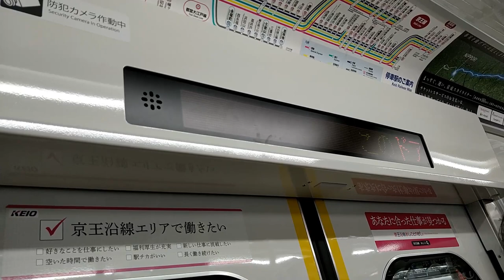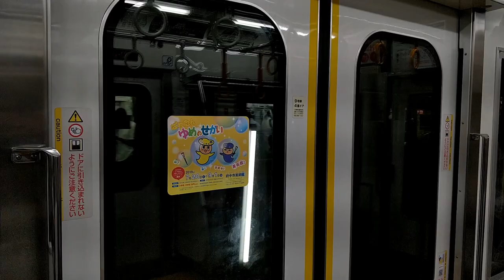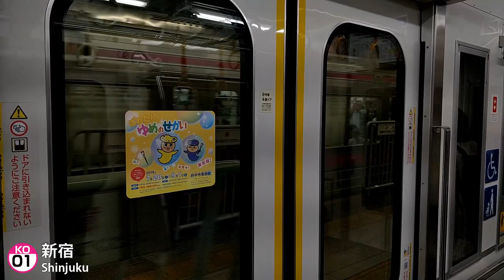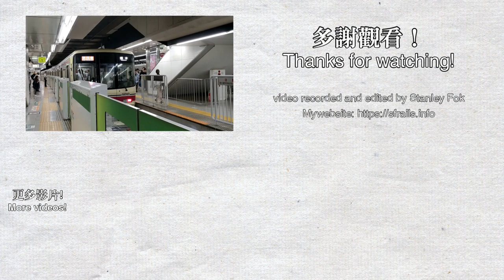🚆 Keio 8000 series sound - Keio Line (京王線) Semi Special Express from Meidaimae to Shinjuku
Updated my website to version 0.11.3, added new photos of Tuen Ma Line Phase 1!
Welcome to Tokyo! I was travelling to Tokyo on 8/9-18. I took my camera out on almost all journey in Japan, enjoy the videos! This is the Keio Line Semi Special Express train from Meidaimae to Shinjuku, travelling on the refurbished Keio 8000 series. The section between Meidaimae to Shinjuku has one of the most frequent services in Tokyo, there is a train around every 2 minutes.